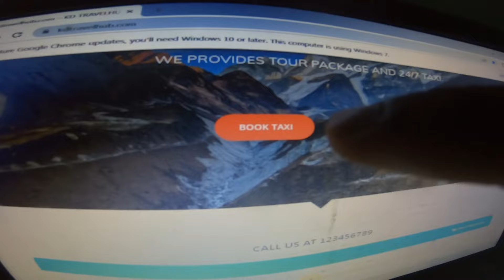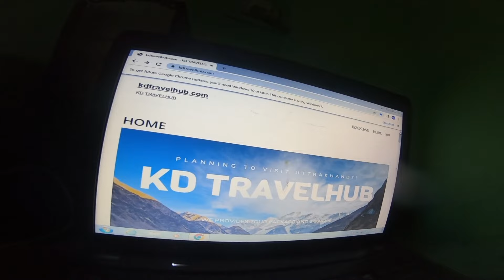Finally Taking Delivery of my First Car for Business 😍 Taxi Business Swift Dezire Vxi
Finally Taking Delivery of my Dream car😍

KD TRAVELHUB
Operate Location - Dehradun/Chamoli